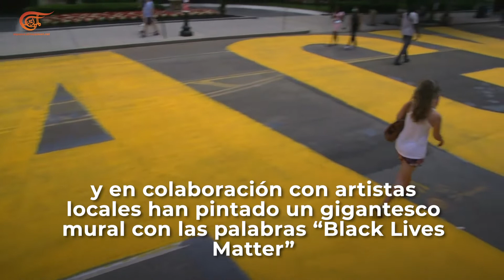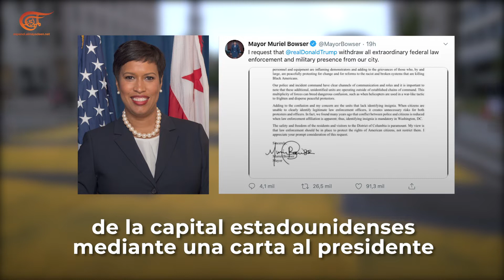Cambian el nombre de una calle que conduce a la Casa Blanca a "Black Lives Matter Plaza"